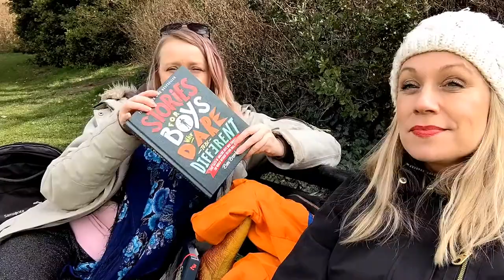How to raise feminist boys? Tips for raising sons who treat women with respect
Welcome to Geriatric Mums' guide on raising feminist boys!

How do you raise boys who grow up to be feminist* men who treat girls and women with respect? How do we protect our boys from toxic masculinity and its negative impact on boys' and men's mental health?

While it's obviously important to raise kickass feminist girls, it's also crucial that we raise boys who believe in equality. In this video we go through our top 8 tips for raising strong, feminist boys, who are ready for the future.

And not a week goes by without guilty mum moments. We will share ours and would love to hear yours!

We are Mari & Lena, two mostly sane Brighton mums with five year old boys. This channel was conceived on a rainy winter evening around Mari’s dining table. The kids were playing upstairs. We were drinking gin and talking, some might call it ranting, about how unrealistic picture most mummy vlogs painted about parenting, and particularly motherhood.

Or was it just tired, old us? So old in fact that the medical term for us (and everyone falling pregnant over the grand old age of 35) is GERIATRIC mothers. What was that about?!, we asked and moved on to wine. We were out of tonic. So begun our crusade to show what parenting is really like, unfiltered. Love ya! x

*Just to make it clear to everyone, a feminist is someone who believes we should all have equal rights regardless of your sex.